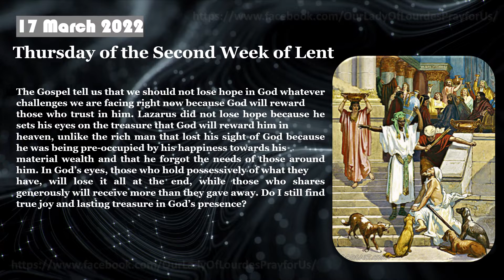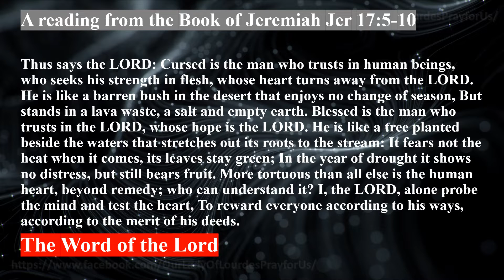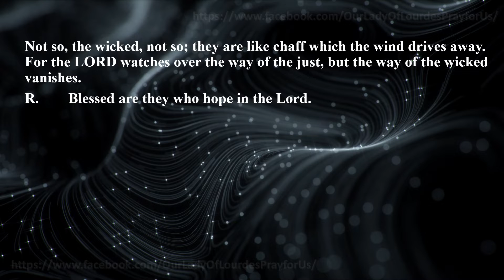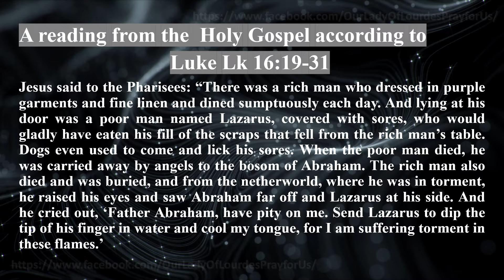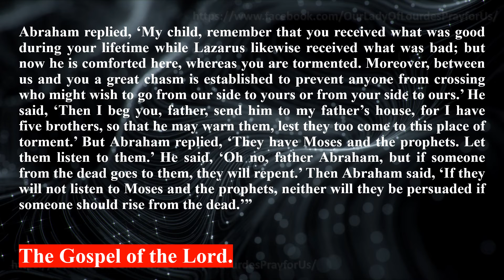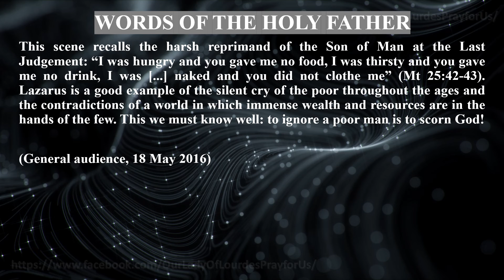Thursday of the Second Week of Lent 17 March 2022 Reading & The Holy Gospel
Thursday of the Second Week of Lent
17 March 2022

Our Lady Of Lourdes Pray for Us